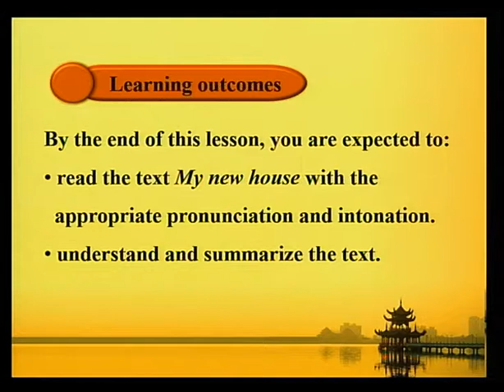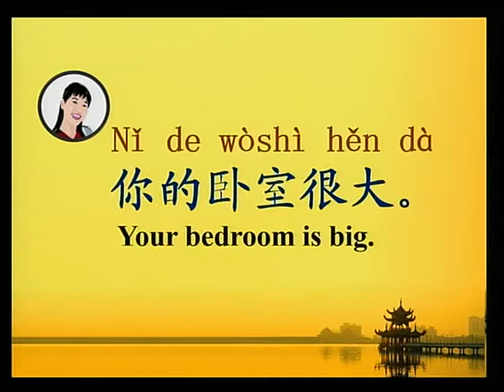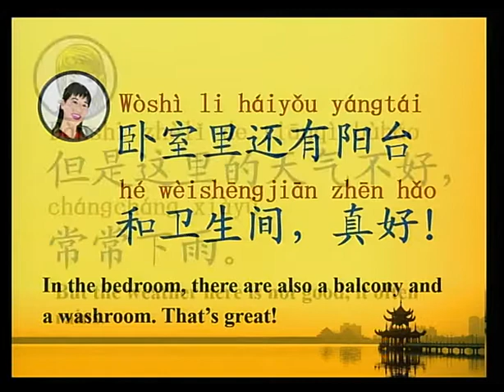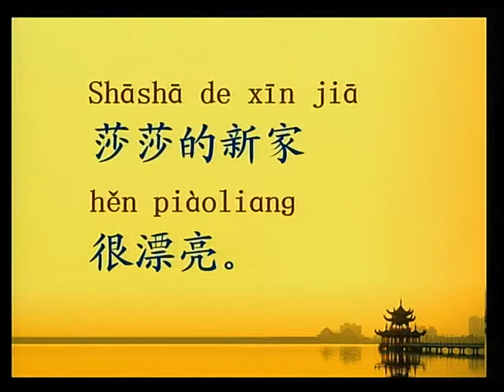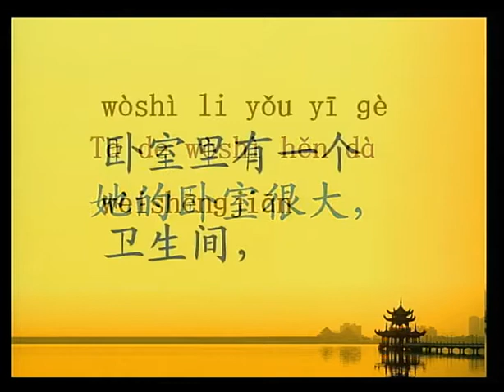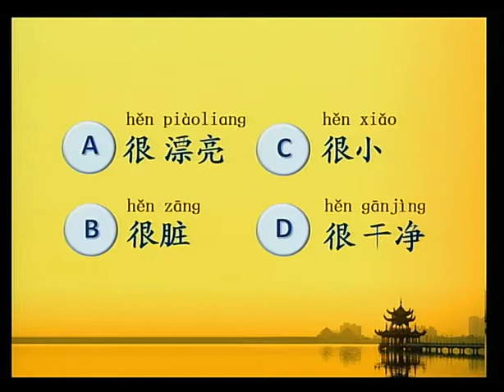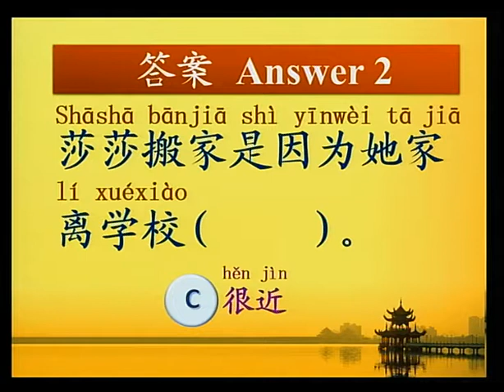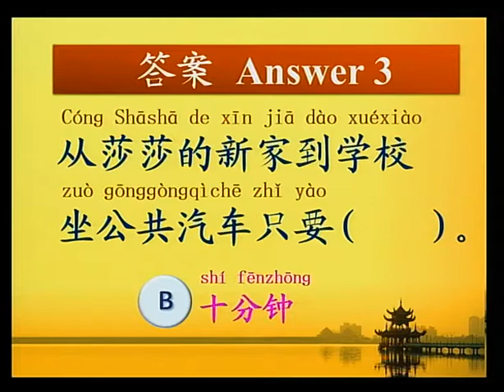M C Unit 1 L4 My New House